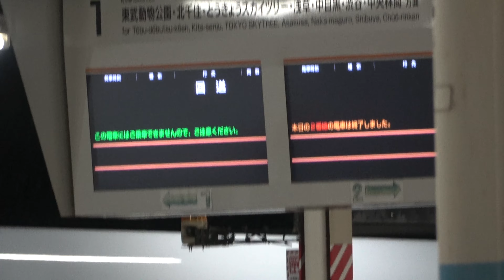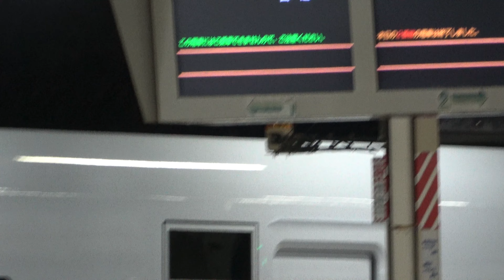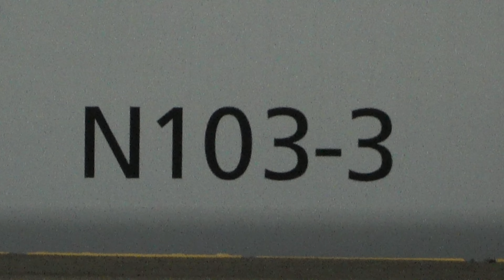②到着したスペーシアX 103F甲種輸送 DE10-1109牽引N100系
南栗橋着 深夜3時半ごろ